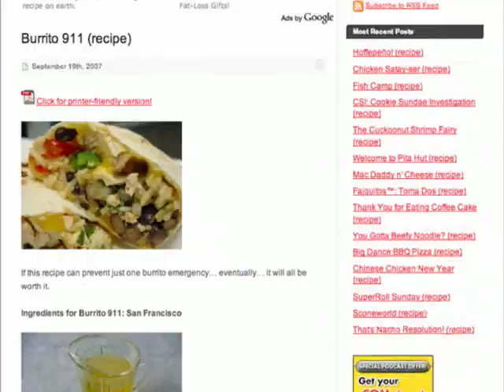Betty #28: Burrito 911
Not an official part of the police force... yet.

how to make burritos recipe
how to make chicken burrito recipe
how to make san francisco burrito recipe homemade home made cooking whole food